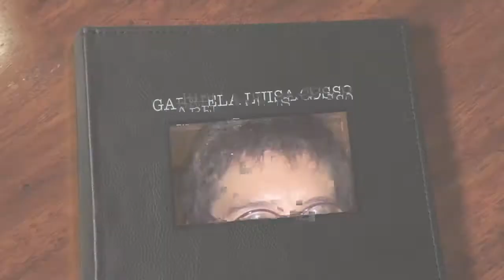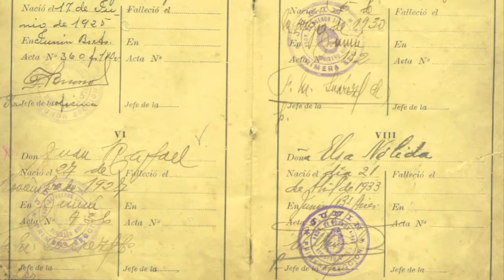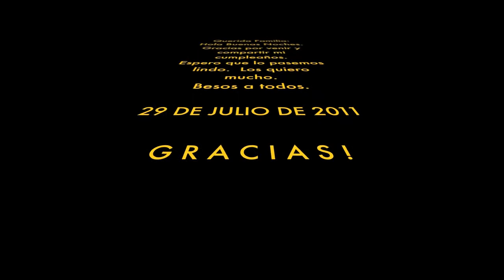45 Primaveras 2 de 5